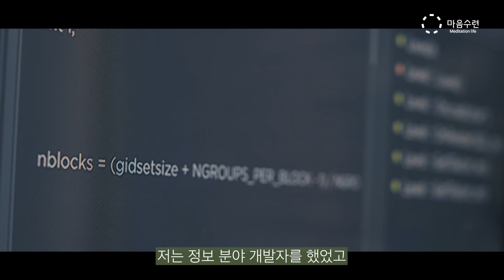[번아웃 극복] 지쳐도 쉴 수가 없었던 21년차 개발자 아빠의 번아웃 극복 이야기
직장인 10명 중 9명이 겪는다는 번아웃 증후군!
개발자 연*호 님도 번아웃을 심하게 겪었다가
마음수련 명상을 통해 극복하셨다고 하는데요!

번아웃으로 일어나기 힘들었던 아침도
피곤함에 찌들었던 직장생활도
불쑥불쑥 올라오던 분노마저도

명상으로 마음을 버리니, 해결되었다고 합니다!

번아웃을 해결한 연*호 님의 명상 스토리!

그럼 같이 한번 봐보실까요!?